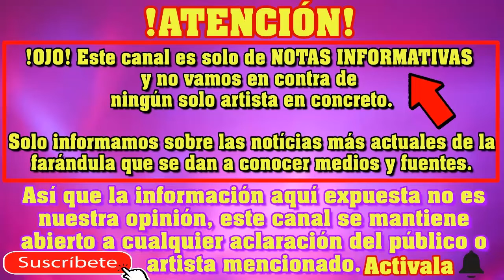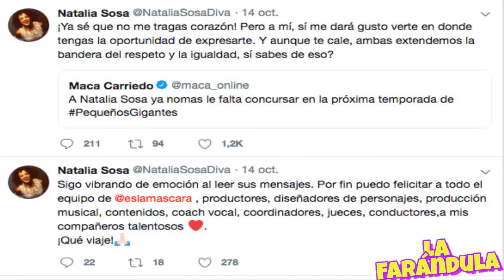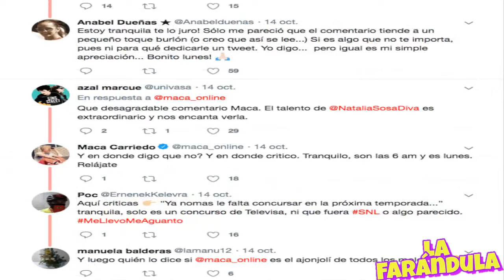MACA CARRIEDO manda contundente MENSAJE A NATALIA SOSA y esta SE DEFIENDE